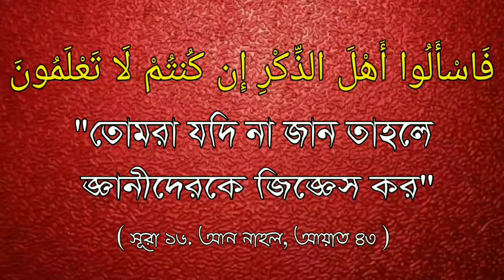ইসলামের দৃষ্টিতে পোষ্টমাটাম করা জায়েজ কি জায়েজ না ?ব্রাদার রাহুল হোসেন / Br. Rahul Hassian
ইসলামের দৃষ্টিতে পোষ্টমাটাম করা জায়েজ কি জায়েজ না ?

🎤 Br. Rahul Hassian